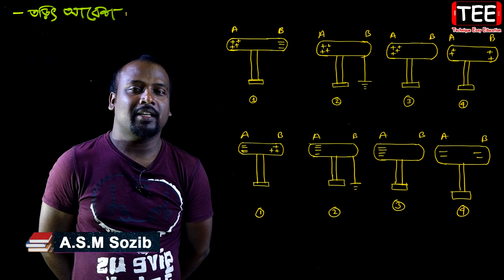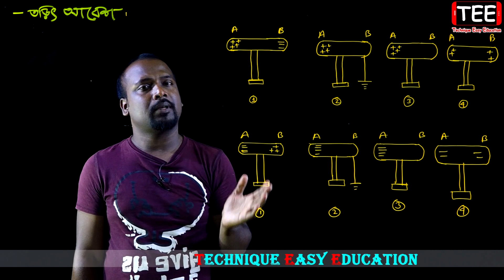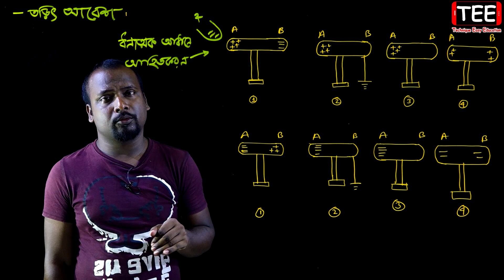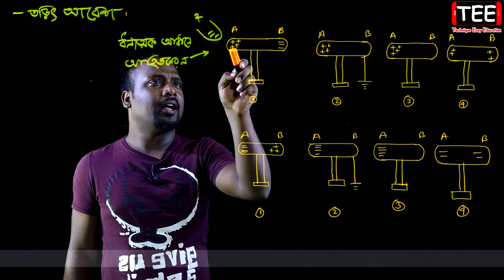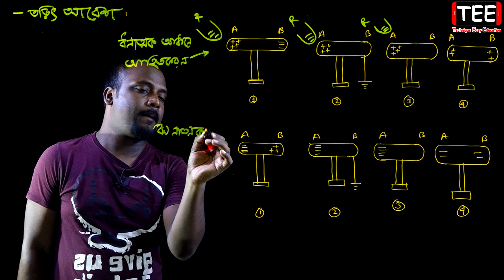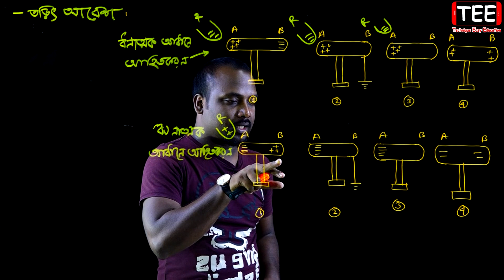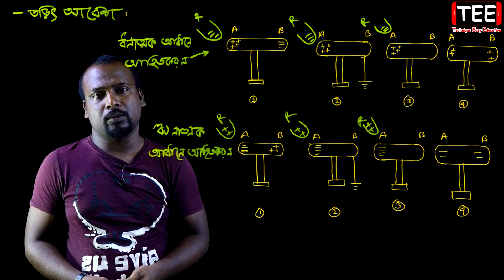তড়িৎ আবেশ || স্থির বিদ্যুৎ || পদার্থ বিজ্ঞান ১০ম অধ্যায় || SSC Physics Chapter 10 (Part-3)